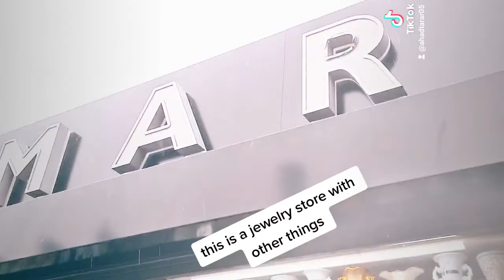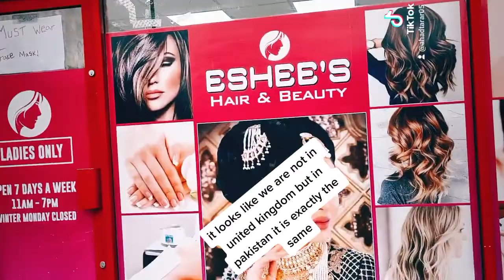Birmingham vlog 🥰 28/06/2007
bye bye guys hope u enjoyed love u ❤❤